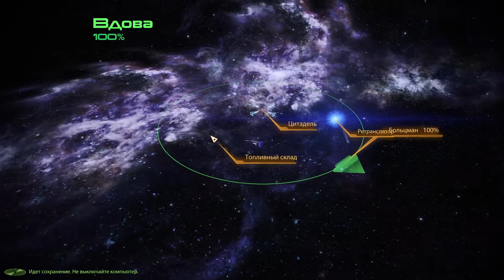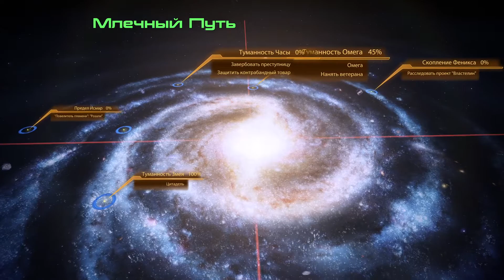Mass Effect 2: Legendary Edition - Идеальный кроган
Генетически выращенный кроган по имени Грюнт - новый член команды Шепарда.